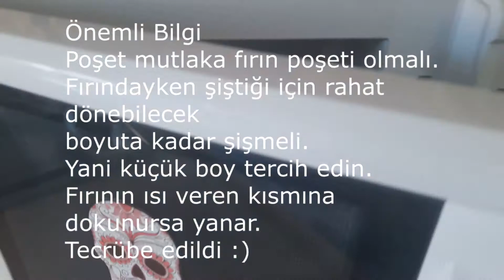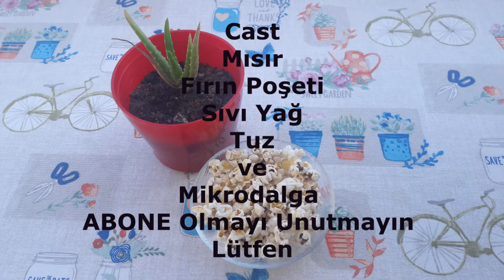Pratik Mısır Patlatma - Mikrodalgada Tertemiz - Popcorn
Hızlı ve kolay mısır patlatmak isteyenler doğru yerdesiniz. Hızlı olduğu gibi pratik de  çünkü hiç bulaşık çıkmıyor. Fırın poşetinde patlatıyor ve tüketiyorsunuz ..

Bruno MORVAN
14 Ağu 2015 tarihinde yayınlandı
Création jingle

d'autres créations sur

Big Top Polka - Killer Tracks
Sanatçı
Eric Gemsa
Albüm
KOK2042_Parade
YouTube'a lisanslayanlar
AdRev for a 3rd Party (Koka adına); UBEM, AdRev Publishing ve 2 Müzik Hakları Topluluğu